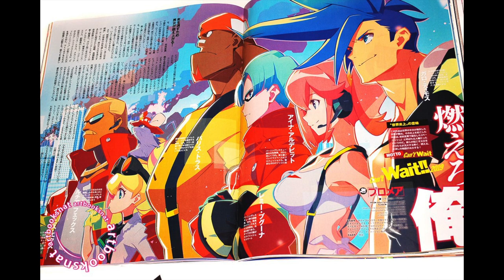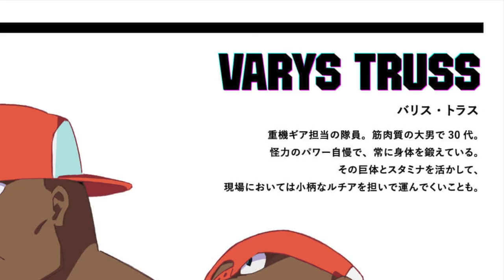Promare Review [AnimeDay Podcast]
From one the studio behind some of the most beloved anime in this century comes a brand new feature length film. Written by Nakashima Kazuki, and Directed by Imaishi Hiroyuki. Can Promare live up to its predecessors like Guren Lagan, and Kill la Kill? Or crash and burn in a blazing inferno?